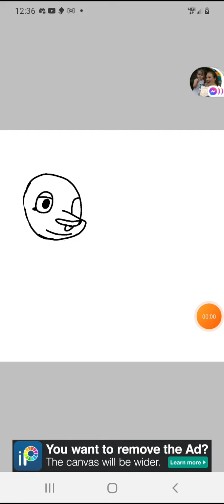warrior cat oc drawing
if you didn't know warrior cats is a book series. these are all my original ocs not anyone else's